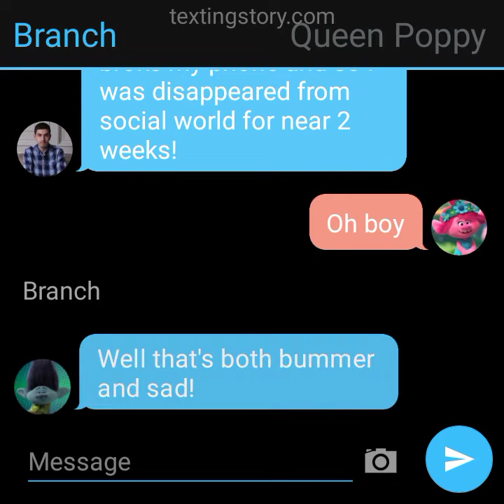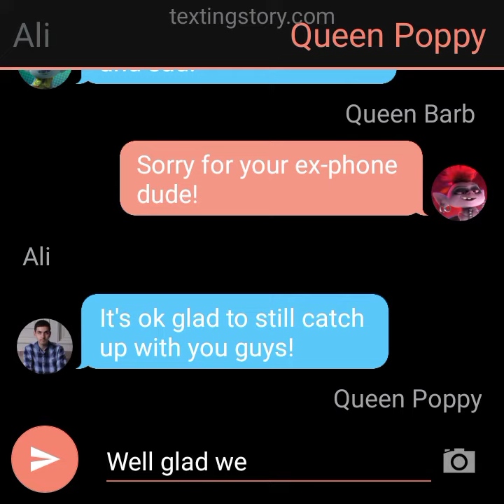My first story in 2022!✌✌✌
hope U love it & enjoy it!
if you have some ideas just write in the comments below